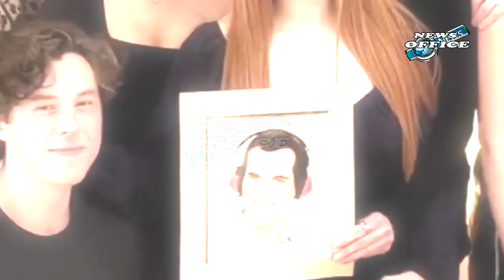Sofia Vergara And Jesse Tyler Ferguson Pose For Sensational Modern Family Reunio Pic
Sofia Vergara And Jesse Tyler Ferguson Pose For Sensational Modern Family Reunio Pic modern family,jesse tyler ferguson,sofia vergara